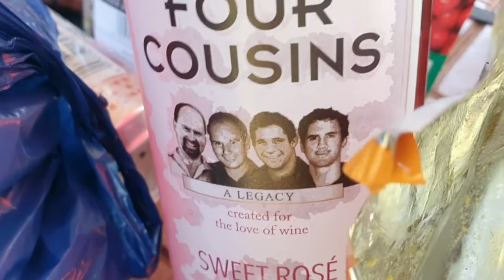VLOGTOBER: experience a Day in a life of a outgoing teen |pool,fun and drinks